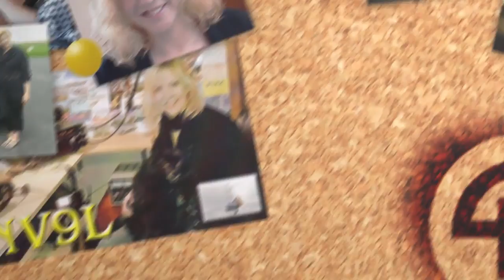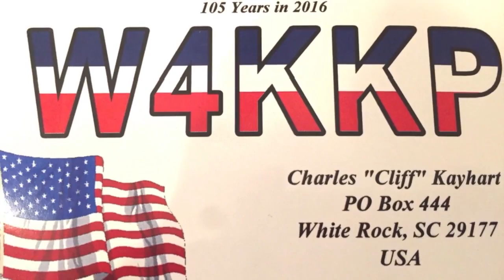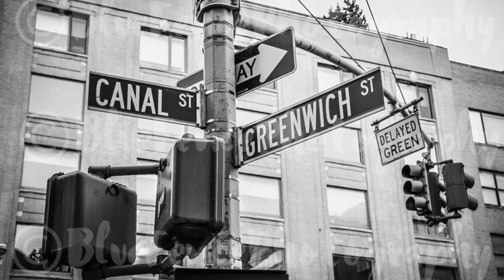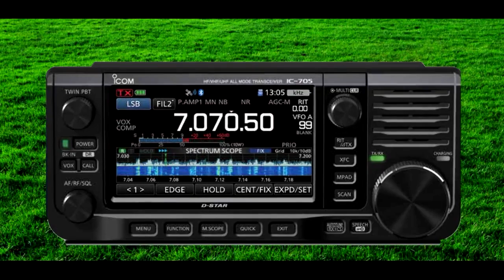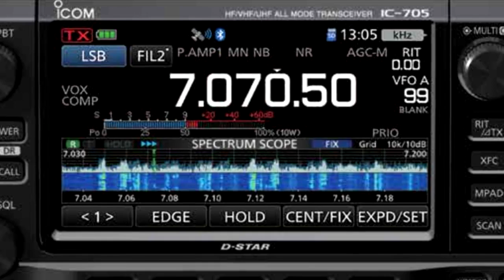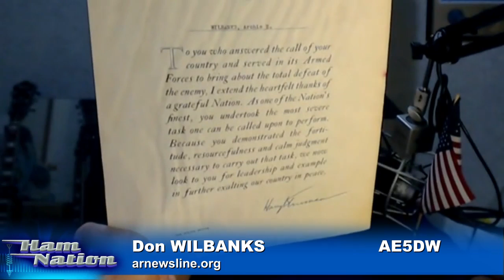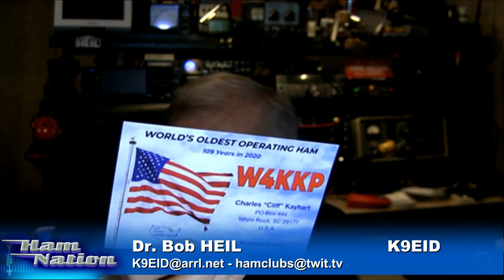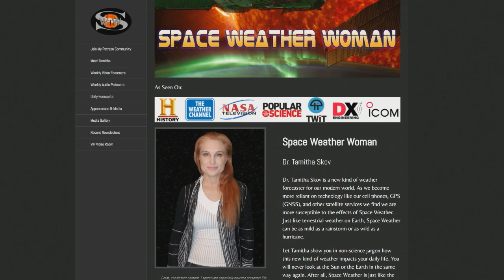Tribute To Cliff Kayhart, W4KKP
Bob Heil, Gordon West, Don Wilbanks, and Amanda Alden pay tribute to silent key Cliff Kayhart, W4KKP who was the oldest active ham.

Hosts: Bob Heil, Gordon West, George Thomas, Don Wilbanks, Amanda Alden
Ham Nation episode 478